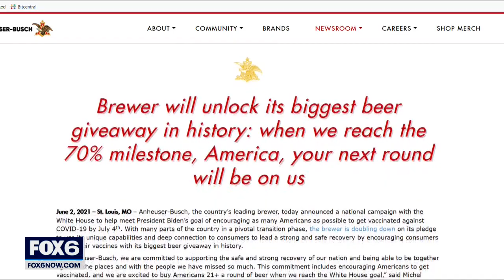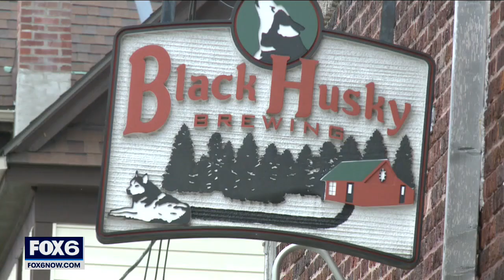Free beer from Anheuser-Busch if America hits COVID vaccine goal | FOX6 News Milwaukee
Anheuser-Busch is offering to buy Americans a beer if 70% of the population gets the COVID vaccine by July 4.